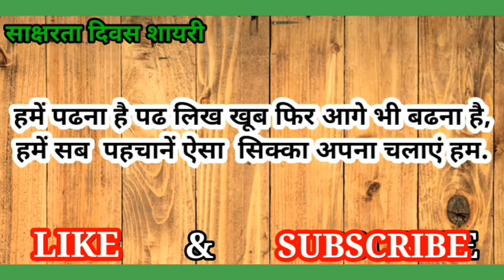International Literacy Day | विश्व साक्षरता दिवस | International Literacy Day 2020 |Shayari In Hindi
Voice - Self

Aapki Mohbbaton Ka Bahut Ka Bahut Shakira 🌷